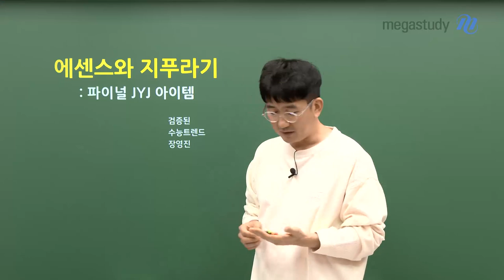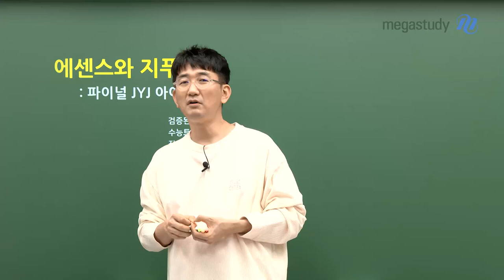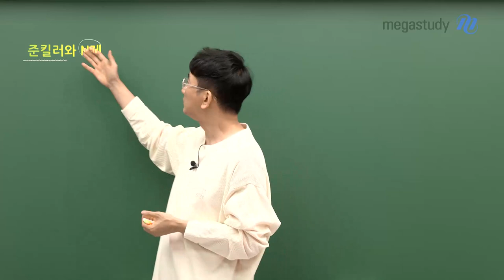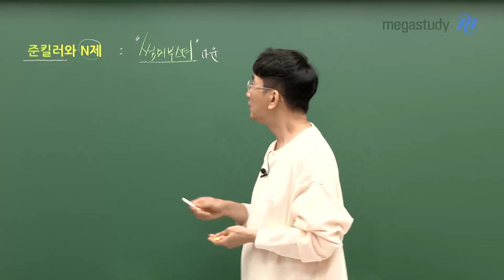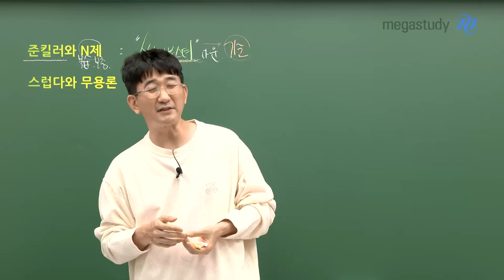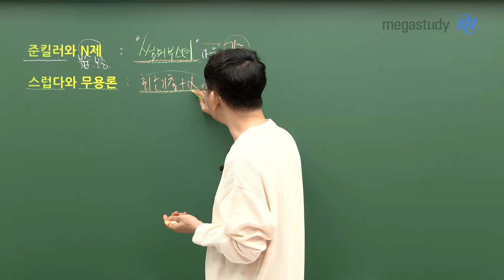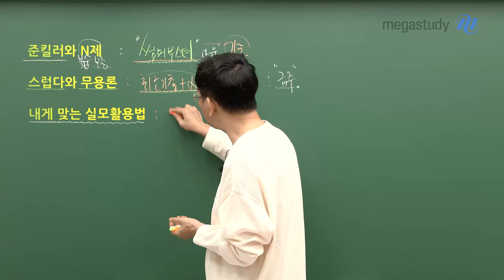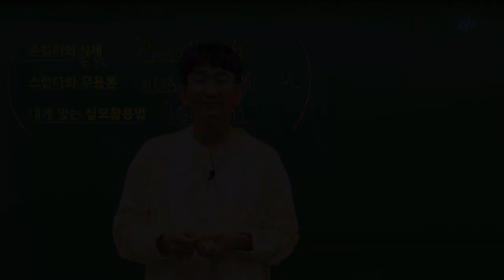[메가스터디] 수학 장영진쌤 - 에센스와 지푸라기: 파이널 JYJ 아이템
파이널 때 하면 좋은
누구에게는 에센스, 누구에게는 지푸라기 같은 아이템을 소개합니다!

준킬러와 N제 썸머부스터
스럽다와 무용론 최근기출이 포함된 선별집
내게 맞는 실모활용법 MBTI

이 시기 우리가 느낄 수 있는 갈증과 불안,
또 컨디션이 떨어져 있는 학생들에게
에너지를 줄 수 있을만한 아이템을 제공해 드리고 싶다는 마음으로 소개하는 것이니
우리 모두 슬기롭게 잘 견뎌내 봅시다!

+ PLUS))
실전 모의고사 MBTI 테스트 파일은
PC버전, 모바일버전 캐스트에서 첨부파일로 다운받으실 수 있습니다